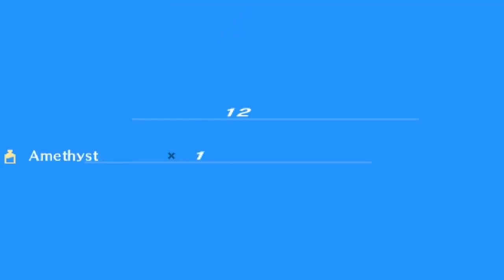Persona 3 Portable: Part 24 - Tartarus Floors 17-40!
Persona 3 Portable Playthrough
Part 24 - Tartarus Floors 17-40!

In this episode of Persona 3 Portable I spend a night in tartarus, going from floor 17 to floor 40.